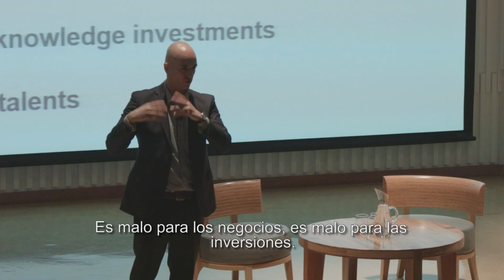Nima Sanandaji en UAI Viña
En el marco de su visita a Chile, el Presidente del Centro Europeo de Emprendimiento y Políticas Públicas, expuso a los alumnos su mirada desde la experiencia de los países nórdicos en temas como la reforma y flexibilidad laboral.